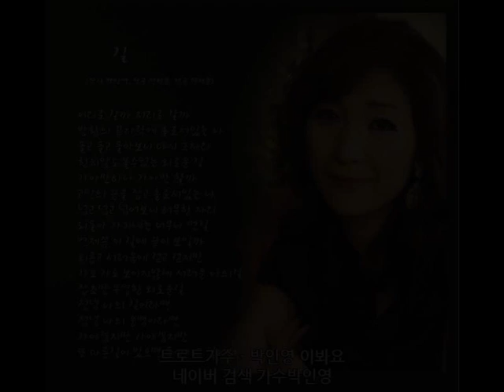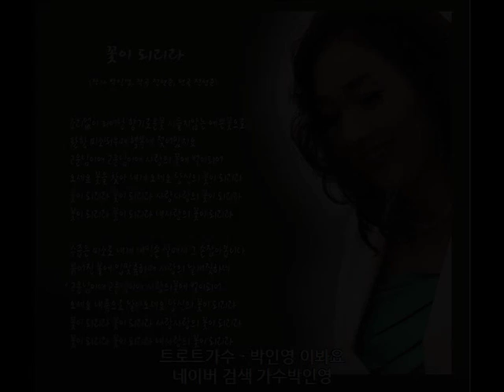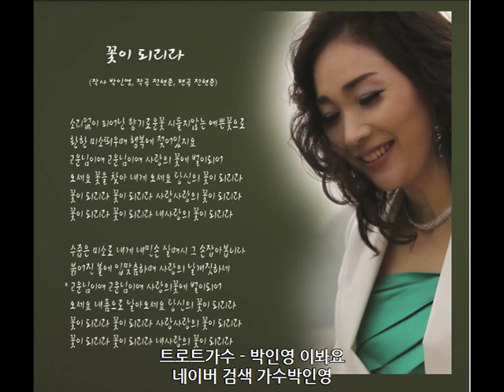트로트가수 박인영 이봐요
진도출신 트로트가수 박인영... 꽃이되리라...길. 민요메들리, 트로트메들리

koreamusic, beauty, popsong, youtube, you-tube, 행사동영상, 트로트, 방송동영상, 가요무대, 전국노래자랑, 성인가요, 여자가수, 트로트영상, 트로트동영상, 민요메들리, 트로트메들리

korean singer, gayomudae, concert 7080 pop song, trot, old popsong, you-tube movie